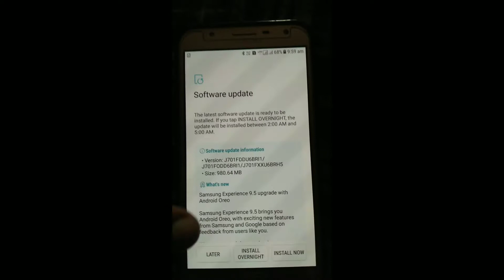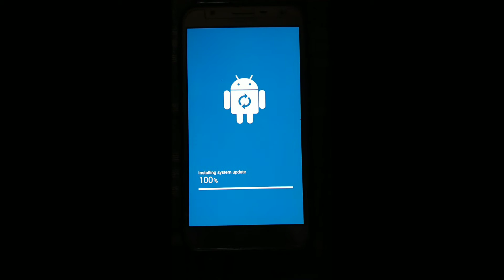Samsung Galaxy j7 next Oreo update ki jankari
Samsung Galaxy j7 next Oreo update Uske baare mein koi comment kare Hamare channel ko subscribe Kare aur apne Dosto ko Saat share bhi kare is video ko dekhne ke liye thank you Hindi RK Chennai